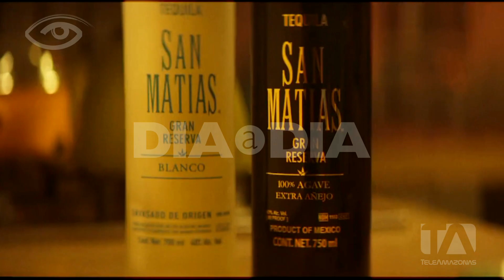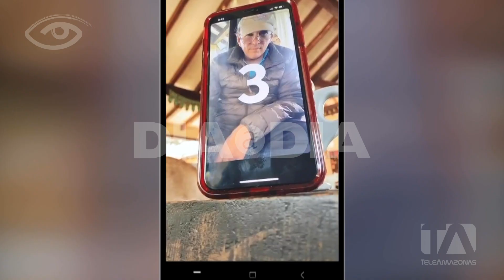Sebastian Yatra - Día a Día - Teleamazonas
Este joven cantante, compositor e intérprete de guitarra y piano, nacido en Medellín, ha logrado en pocos años un espacio importante en la escena musical de América Latina. Comenzó su carrera musical en 2013 y pronto logró que sus canciones, en géneros musicales como la balada, pop latino y regueaton sean premiadas y que sus colaboraciones con otros artistas se conviertan en éxitos. Hoy, asegura que le da un giro a su carrera con su nuevo sencillo “A donde van”. Los detalles se los contamos en esta entrevista con Sebastián Yatra.